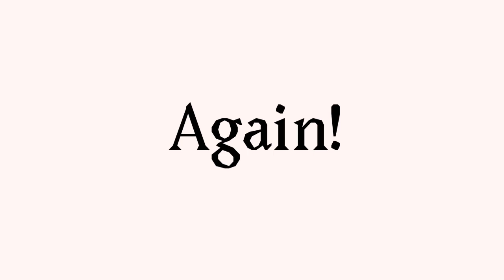Modify //Map Part 13\\ (Pokémon)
Time took: idk
Characters in order: Gladion, Lillie, Lusamine
Program used: FlipaClip
FPS: 15
Do I like it: sure
Designs created by: [ Furnitt ] (me!)

I was deep in the Pokémon fandom at one time so I thought, why not make an animation with it. I wanted to change things up from my normal Durarara!! uploads and I know a good amount of my viewers are Pokémon fans.

Have a Hope filled day!